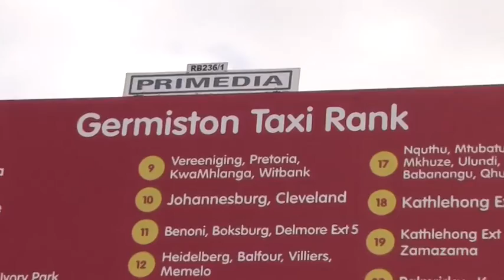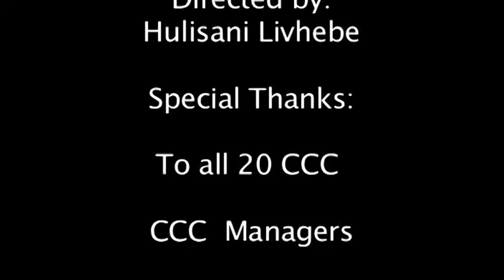Lungile Mtshali Community development Project - R101m development project for Ekurhuleni.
Sharon Livhebe - Content Producer
Directed by Hulisani livhebe

Ekurhuleni Executive Mayor Mondli Gungubele has launched a R101 million ward based project aimed at creating jobs and fighting poverty in the region.

First of its kind, the Lungile Mtshali Community Development Project, will see each ward in the city receiving R1 million for the community to spend in developmental projects of their choice.

Speaking at the launch in Germiston on Tuesday, Gungubele noted that such projects are pivotal for a municipality which has an unemployment rate of 28.8% - 40% of young people.

“This can also be viewed as the city’s intervention to build an active and responsive citizenry in our efforts to fast-track service delivery in the region,” Gungubele said.

During the State of the City Address last year, Gungubele pronounced the intervention emphasising that time had come for communities to get actively involved in the development of their communities.

Gungubele added that people must not be misled to think that the money is the entire budget for community and infrastructure development in the city, as the metro will continue delivering and broadening services to communities with its annual budget of R30 billion.

Through the Lungile Mtshali Community Development Project more than 3 000 jobs have been created in the region. The projects will be centred around: energy efficiency; water and sanitation; wetlands rehabilitation and waste management, greening and landscaping.

“Some people may think that the amount is not enough. However, for us it is not about the money but the intervention of building active and responsive citizenry who will be able to deal with the developmental issues of their areas, while at the same time addressing the scourge of poverty.

“This project allows our people to get directly involved in the upkeep of their areas and learn critical skills that will take them off the streets in the future,” Gungubele said.

He added that the city will continue allocating R1 million per ward for the next three financial years starting this year.

“Qualifying projects are intended to serve as catalyst for skills growth, poverty alleviation, job creation and urban renewal. I remain confident that more jobs are going to be created by this programme,” he said.

Lungile Mtshali is a former councillor of Ekurhuleni, who passed on after a short illness in 2010. At the time she was a member of the mayoral committee for finance. She was known to be a servant of the people who was always at the forefront of the community’s needs.

Looking at poverty levels in the city, just before she passed on, Mtshali had initiated a community development project known as the R1 million rand per ward, which was later officially named by the City of Ekurhuleni as the Lungile Mtshali Developmental Project – in her honour.